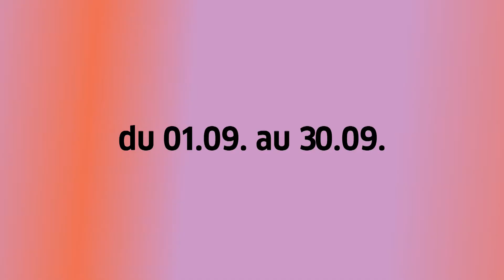Trailer "Confilmés" - Cinéma africain et du Monde Arabe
Dans le cadre de sa programmation cinématographique « Filmklub », le Goethe-Institut de Tunis lance une série de projection de film en ligne et ce, durant tout le mois de septembre, en accès libre et gratuit.

Celle-ci intitulée « Confilmés », a pour but de soutenir les artistes suite à la crise mondiale du Coronavirus et de vous donner l’occasion de (re)découvrir quelques talents.